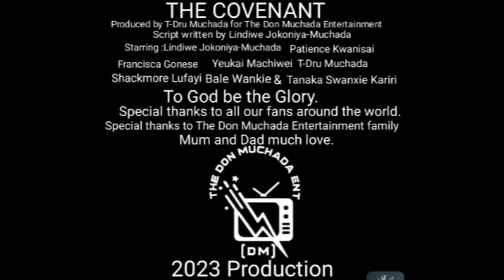THE COVENANT EP2 💥👌NIGERIAN MOVIES MARKANGELCOMEDY NOLLYWOOD ZIMCOMEDY NEW #2023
A movie about greed. Well executed, mesmerizing special effects. Everyone must watch this one. Don't miss it.